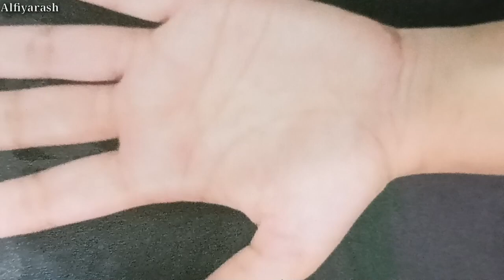Christmas festival special mehandi ||earbuds use mehndi design#mehandi